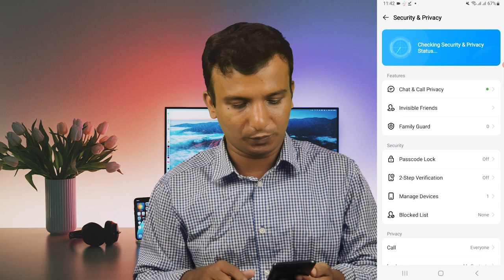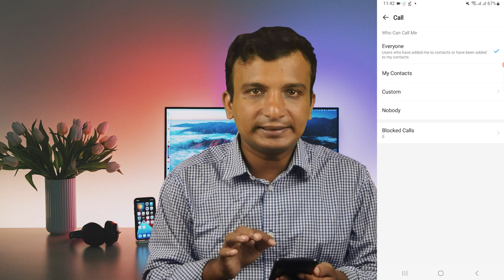ইমুতে অনুমতি ছাড়া কল দিতে পারবেনা | Block Unknown Calls